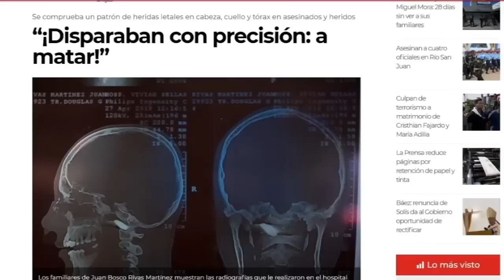Carlos F. Chamorro: Todos sabemos quiénes son los corruptos, traidores a la patria, y golpistas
Este viernes, el juez orteguista Luden Quiroz declaró culpables a cinco presos políticos en un simulacro de juicio realizado en la carcel de el Chipote por los presuntos delitos de lavado de dinero, apropiación y retención indebida, gestión abusiva, por su vinculación con las actividades desarrolladas por la Fundación Violeta Barrios de Chamorro.
Entre los sentenciados están, mi hermana Cristiana Chamorro, exprecandidata presidencial y expresidenta de la Fundación, mi hermano Pedro Joaquin Chamorro, ex vicepresidente de la Fundación;  los exfuncionarios de la Fundacion Walter Gómez y Marcos Fletes, y Pedro Vazquez, conductor de Cristiana Chamorro.
La fiscalía que ejecuta las órdenes emanadas por el Carmen, pide contra ellos penas que van de los 7 a 13 años de cárcel, ademas de multas económicas, por presuntos delitos que no cometieron y que no pudieron demostrar en siete días de audiencias judiciales.
Igual que los otros 170 presos políticos todos ellos son inocentes, porque no han cometido ningun delito. Porque la promoción de la libertad de prensa y la libertad de expresión, que ha sido la principal actividad de esa Fundación desde hace más de 20 años, no es un crimen, sino un derecho constitucional, que ahora han criminalizado desde que Daniel Ortega impuso un estado policial en septiembre de 2018.
Y la criminalización de la libertad de expresión ha sido también un medio para eliminar el derecho a elecciones libres, porque esta campaña de venganza y persecución política contra esta Fundación empezó el día en que Cristiana Chamorro anunció su decisión de competir por una candidatura presidencial de la oposición.
Otros seis precandidatos presidenciales y más de 40 líderes políticos y cívicos, también están presos y han sido condenados en la cárcel, por demandar elecciones libres.
Los siete precandidatos presidenciales de la oposición le ganaron anticipadamente a Daniel Ortega y al Fente Sandinista las elecciones de 7 de noviembre, y por ello la dictadura los encarceló, se robó las elecciones, y eliminó la vía electoral.
Mi hermano Pedro Joaquín Chamorro fue capturado en el mes de junio, para investigarlo por presunta conspiración, porque declaró publicamente que estaba dispuesto a aceptar una nominación presidencial del partido CxL, cuando ya habían 6 precandidatos en la cárcel.
Por expresar ese derecho, lo han castigado con 9 meses de cárcel en el chipote,  y ahora enn este juicio espureo lo están condenando por “gestión indebida”, por administrar un condominio de cuatro apartamentos ubicado en San Juan del Sur, del cual era co-propietario y que no tiene ninguna relación con la Fundación Violeta Barrios.
Walter Gómez, Marcos Fletes y Pedro Vázquez, tampoco han cometido ningún delito, porque únicamente han ejercido su trabajo de forma honrada y profesional.
En Nicaragua, todos sabemos, incluyendo a los servidores publicos civiles y militares, quienes son los verdaderos delincuentes, que deberán ser sometidos ante la justicia.
Los que ejecutaron al mayor acto de corrupción de la historia nacional con la desviación de 4,500 millones de dolares de la cooperación estatal venezolana, para enriquecerse con sus nbegocios familiares a costa del estado.
Los traidores a la patria son los que violaron la Constitución de la República, y masacraron al pueblo que salió a las calles a demandar libertad, democracia y justicia.
Los unicos golpistas, son los que ejecutaron un golpe de estado desde arriba, los que demolieron todas las instituciones democráticas, e impusieron  una dictadura totalitaria que ha llegado llegóal extremo de peseguir y expulsar del país al nuncio apostólico y representante de papa Francisco en Nicaragua.
Como todos los presos políticos, mis hermanos han defendido su inocencia en la cárcel y han invocado el legado de integridad de nuestros padres, que forman parte de la reserva democrática para que Nicaragua vuelva a ser república.
Los presos políticos condenados en la cárcel representan hoy la dignidad de Nicaragua, mientras que sus verdugos, los carceleros y torturadores, incluyendo a los fiscales, jueces, diputados, y magistrados, deberán ser investigados por crímenes de lesa humanidad.
La justicia llegará de la mano de la verdad, después del fin de la dictadura, y la ruta del cambio empieza con la liberación de todos los presos políticos,
Todos son inocentes, y la libertad de Nicaragua, empieza con la liberación de todos los presos políticos y la anulación de los juicios espureos.